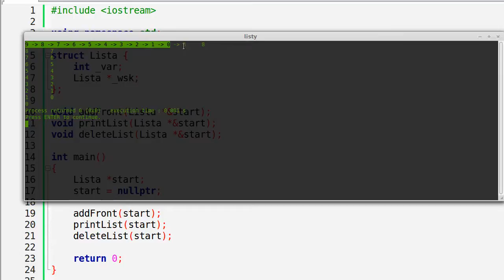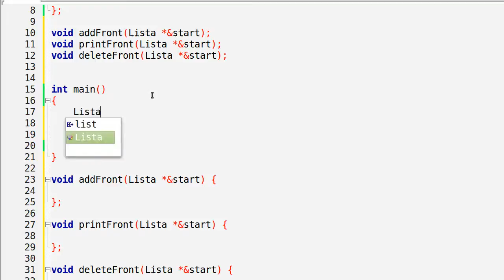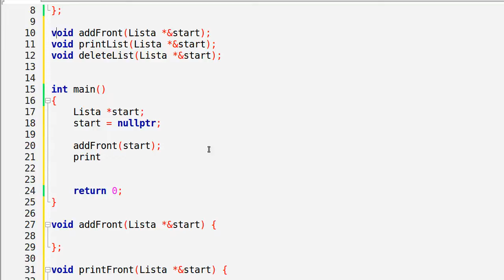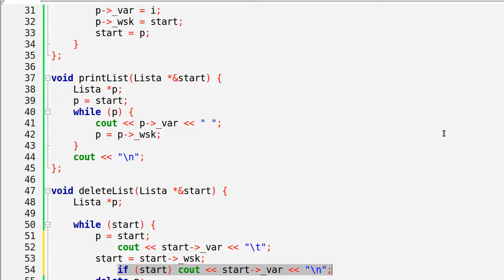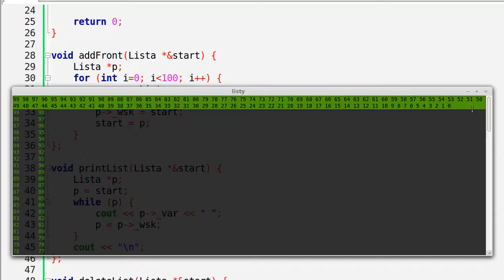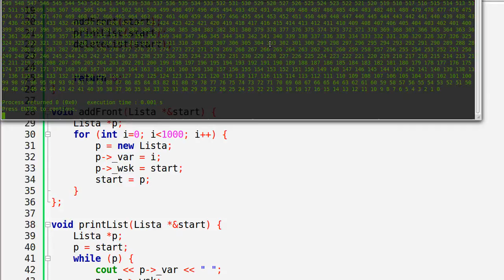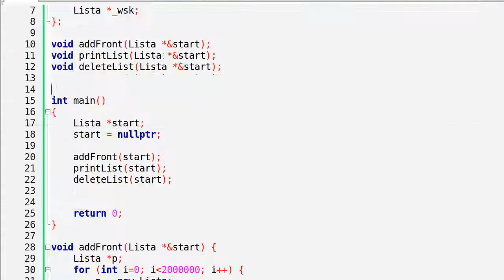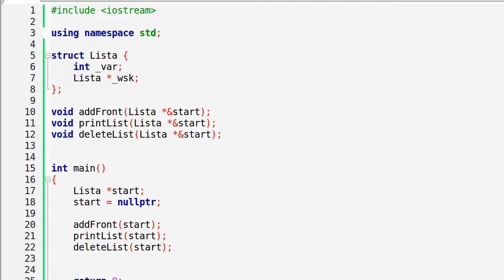13 C++ Listy dynamiczne - pierwsze starcie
Prosta lista dynamiczna w c++. Tworzenie, dodawanie na początku listy, drukowanie i zwalnianie pamięci.